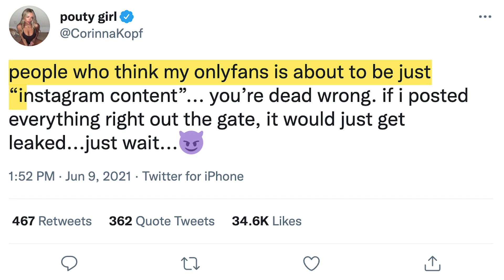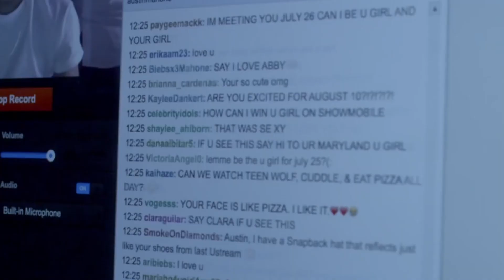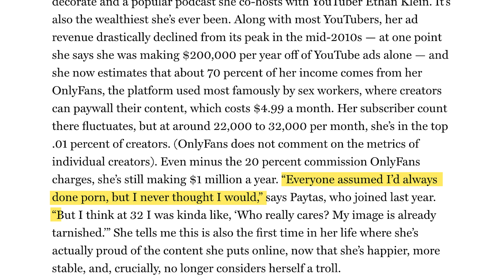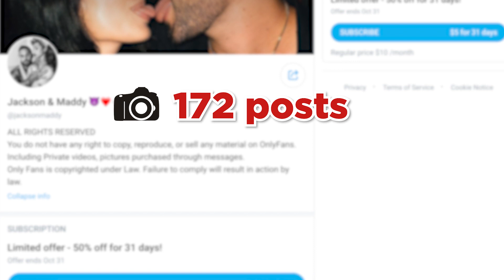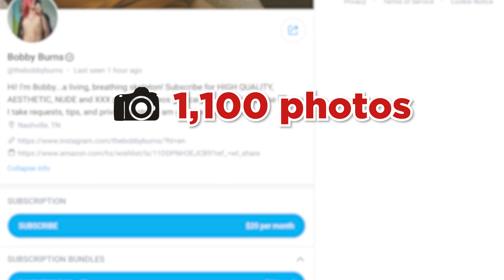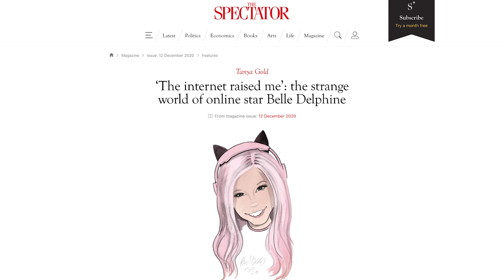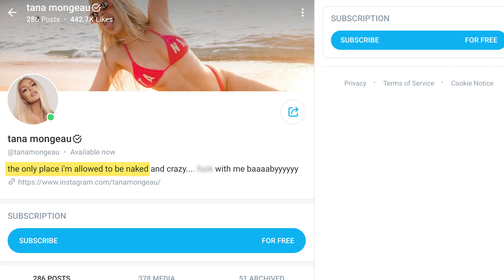All Of These YouTubers Have OnlyFans Accounts?!